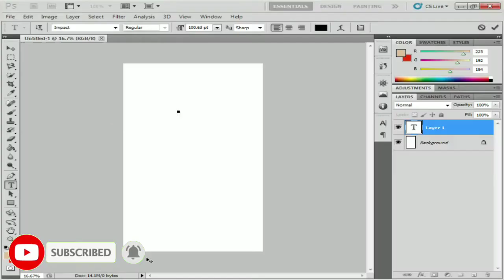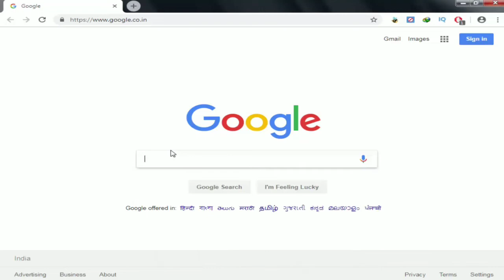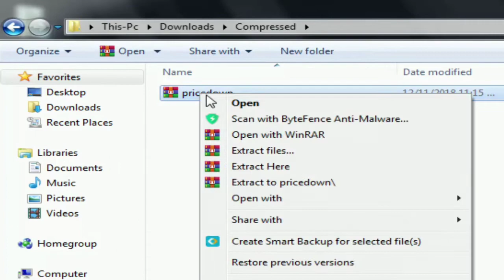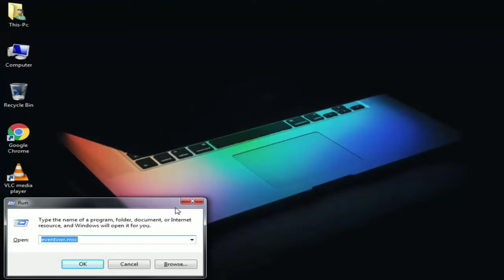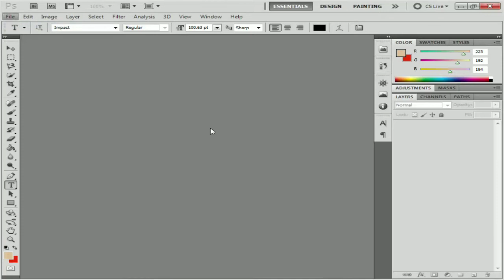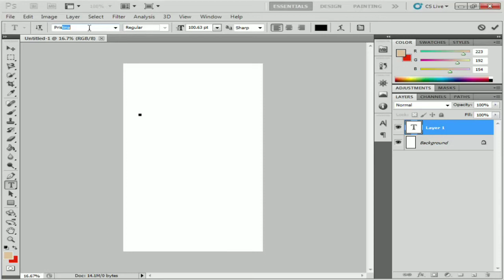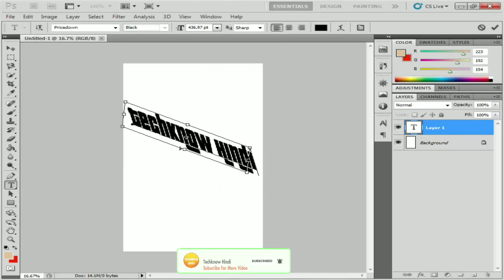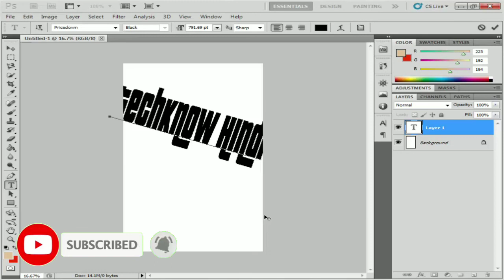How To Install New Font In Computer/Laptop In Hindi Tutorial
इस वीडियो ट्यूटोरियल में, मैं आपको दिखाऊंगा कि विंडोज़ 10 में नए फ़ॉन्ट्स कैसे इंस्टॉल करें। यदि आप ग्राफिक डिज़ाइन, टाइपोग्राफी या ऐसे क्षेत्र में हैं जहां आपको विभिन्न प्रकार के फ़ॉन्ट्स तक पहुंच की आवश्यकता है, तो आपको Download करना पड़ सकता है नए फ़ॉन्ट्स

Doston, agar ap bhi chahte hai...apne pc mein designer fonts and creative fronts install karna to ye video jarur dekhein

विंडोज 10 कई पूर्व-स्थापित फ़ॉन्ट्स के साथ आता है, लेकिन फोंट इंस्टॉल करना सीधे आगे नहीं है क्योंकि कोई इंस्टॉल या आयात फ़ॉन्ट विकल्प नहीं है। ऐसा करने के लिए, आपको उस टीटीएफ फ़ॉन्ट फ़ाइल को डाउनलोड करना होगा जिसे आप इंस्टॉल करना चाहते हैं और फिर फ़ाइल कॉपी करें और इसे विंडोज कंट्रोल पैनल में फोंट सेक्शन में पेस्ट करें, जिसे सेटिंग्स के माध्यम से एक्सेस किया जा सकता है।

एक बार जब आप नए फ़ॉन्ट इंस्टॉल कर लेंगे, तो आप उन्हें एमएस वर्ड, एक्सेल, पावरपॉइंट या अन्य एमएस ऑफिस अनुप्रयोगों में एक्सेस कर सकते हैं

दोस्तों अगर आपको ये विडियो अच्छा लगा तो इसे लाइक करना ना भूले और हमारे इस चैनल को सब्सक्राइब कर के साथ वाले घंटे को दबा देना ताकि आपको हमारे इस चैनल पर अपलोड होने वाले सभी विडियो के notification सबसे पहले आपको मिले  |

In this video tutorial, I will show you How to Install New Fonts in Windows 10. If you are into graphic design, typography, or in a field in which you need to have access to a wide variety of fonts, you may have to import new fonts.

Windows 10 comes with many pre-installed fonts, but installing fonts is not straight forward because there is no install or import font option. In order to do so, you will have to download the TTF font file you want to install and then copy the file and paste it to the fonts section in the Windows Control Panel, which can be accessed via Settings.

Once you install the new font(s), you can access them in MS Word, Excel, PowerPoint or other MS Office applications

अगर आप कुछ कहना या पूछना चाहते है तोह कृपया नीचे दिए गए कमेंट बॉक्स में लिखें

और वीडियो

How To See Saved WiFi PASSWORD In Smartphone | See saved WiFi password | WiFi Password Kaise Dekhe

Technical Guruji जैसा बेल आइकॉन intro कैसे बनाए | Make Bell Icon Intro Like Technical Guruji | Hindi

This channel DOES NOT PROMOTE hacks Like website hacking or other illegal Hacks.

About : Techknow Hindi is a YouTube Channel, where you will find technological videos like Youtube Realted,PC Computer Repair,product Unboxing,Reviews,Adsense how to fix computers,How-to Tutorials,Software Review,All About Tech  in Hindi, New Video is Posted Everyday